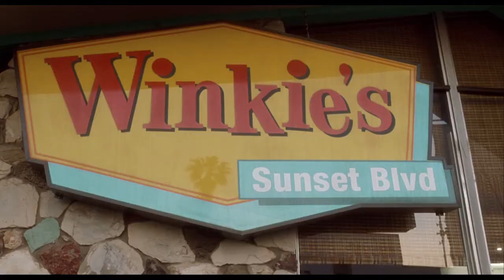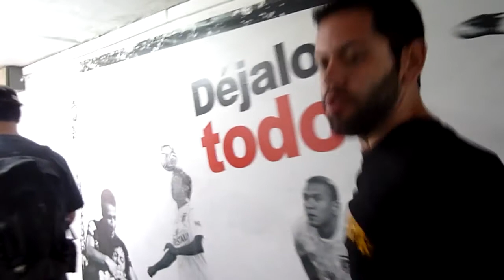[VLOG] Chile 2015 (Santiago, Valparaiso, Viña Del Mar) em 6 dias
Um resumo da minha viagem de 6 dias para o Chile em Fevereiro de 2015.